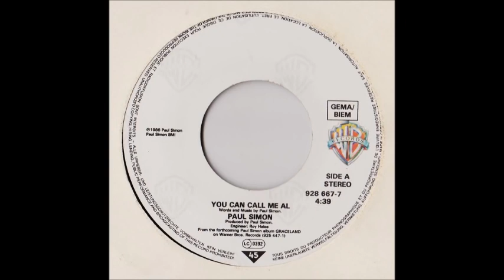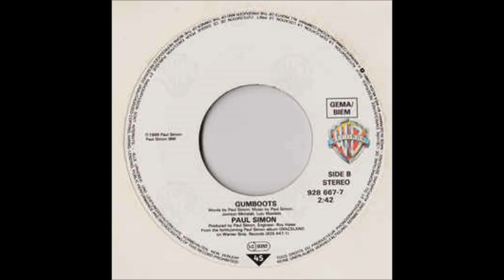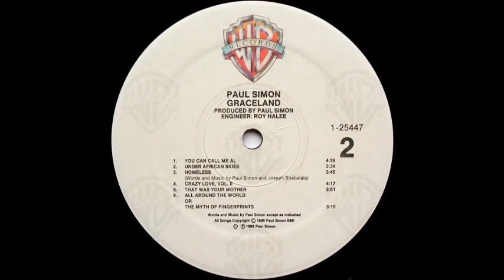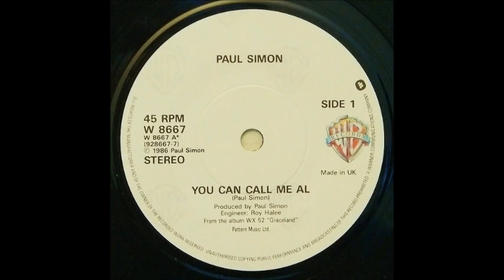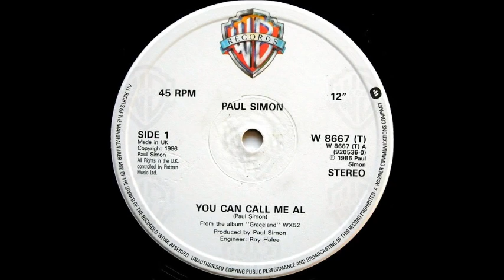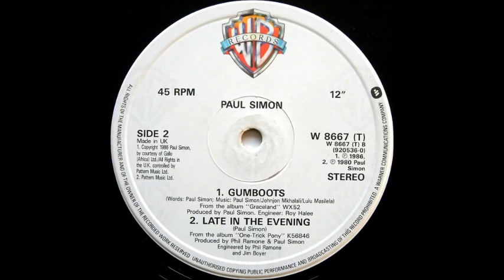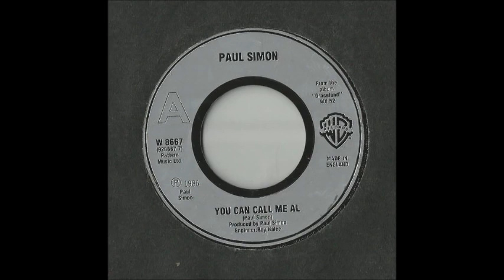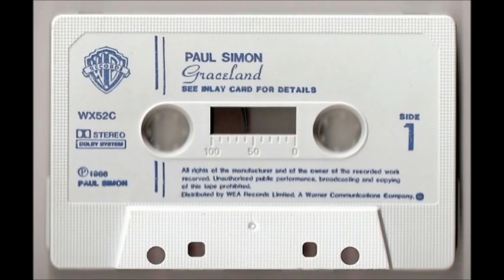Paul Simon - You Can Call Me Al (Extended Mix)